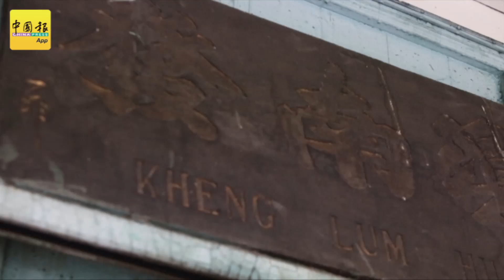【呷好料】自製酱汁有古早味又便宜 刣牛后早市云吞面太犯规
（槟城11日讯）你绝对很难相信，在目前什麽东西都涨！涨！涨！的时候，有一家云吞面价格永远都在市价之下。

在现今槟岛面食平均价格已经在4令吉或以上的时候，刣牛后琼南发咖啡店内的云吞面档口，却只卖3令吉。